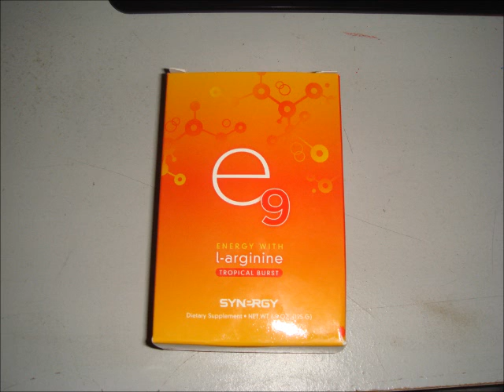e9 Day 8 packet 1